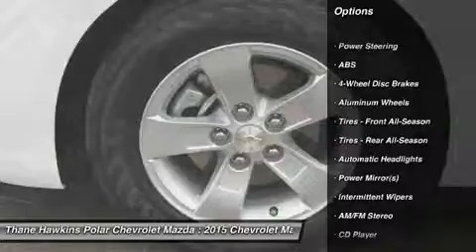2015 CHEVROLET MALIBU White Bear Lake, MN 53344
2015 CHEVROLET MALIBU White Bear Lake, MN
Stock# 53344

1801 E Co Road F

POLAR BEST BUY!!! Now is the time to purchase the vehicle of your dreams at a reduced price! This vehicle is priced below market average based on model, trim, equipment, color, etc. Chevrolet has done it again! They have built some superb vehicles and this good-looking 2015 Chevrolet Malibu is no exception! Why take the bus, when this can get you there so much more conveniently and comfortably? Such outstanding fuel efficiency that you'll spend about as much on gas as you would have the bus fare! Celebrating 30 years of local, family managed ownership! Call, e-mail, or stop by today! You may qualify for additional savings if you currently have a leased vehicle, a member of USAA, or if you have received a private offer in the mail from GM. Please see dealer for all available incentives $1,500 - General Motors Consumer Cash Program. Exp. 06/01